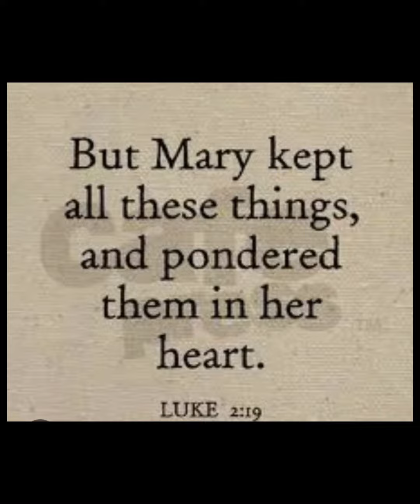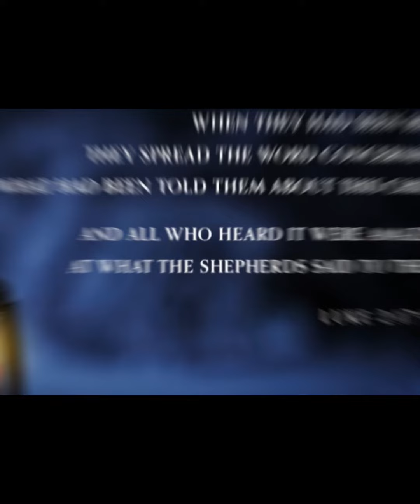Morning Devotional Luke 2:16-20